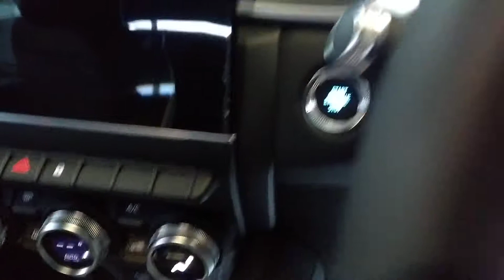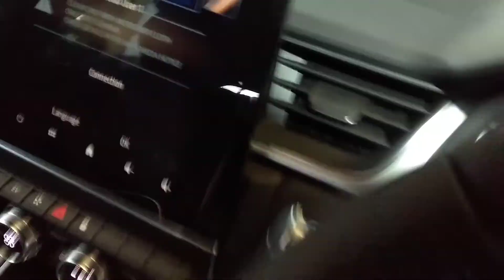THE NEW RENAULT CAPTUR HYBRID ENGINE BAY AND INTERIOR